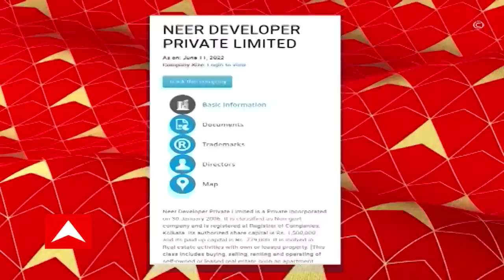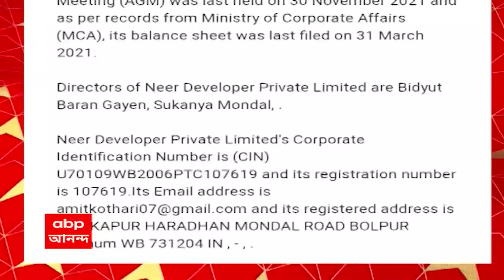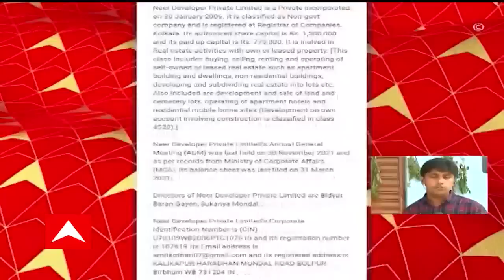Anubrata Mondal: অনুব্রত-কন্যার নামে আরও নতুন সম্পত্তির হদিশ।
অনুব্রত-কন্যার নামে নতুন সম্পত্তির হদিশ।